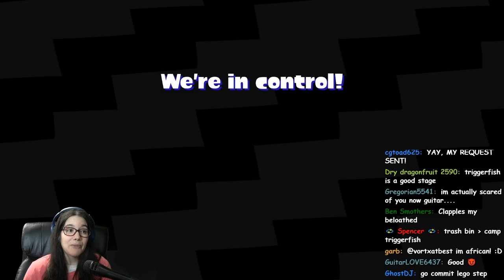I Hate Camp Triggerfish. | Splatoon 2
Here's a "fun" compilation of some of the breakdowns and strong feelings I've had over Camp Triggerfish, usually because I dont pay attention when I play but shhhhhh its the maps fault yes 100% fill the comments with camp triggerfish dislike hehehe

watch as this video summons Camp Triggerfish to be the next map added to Splatoon 3 lol I would lose my mind